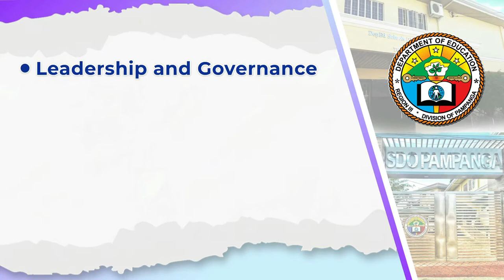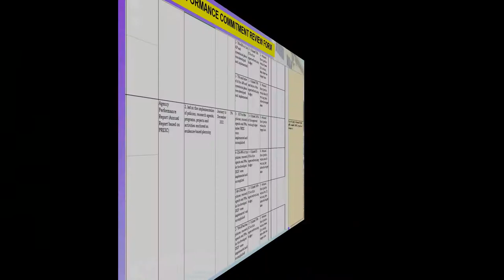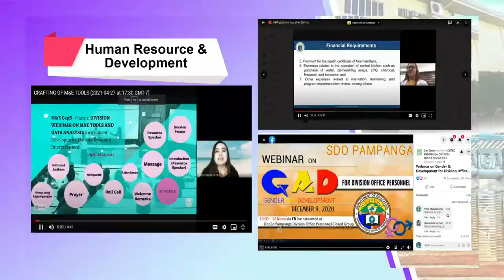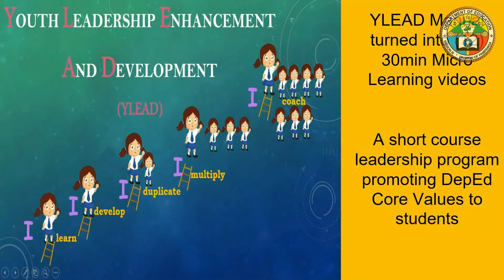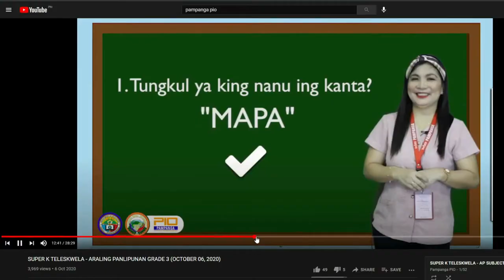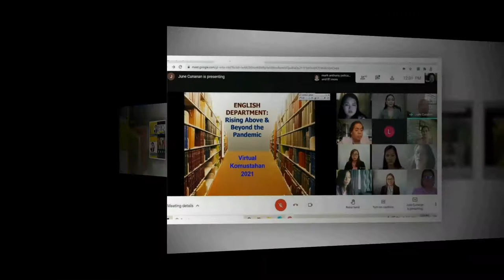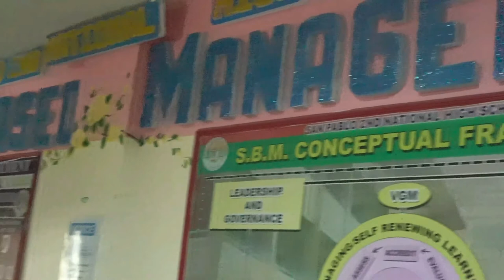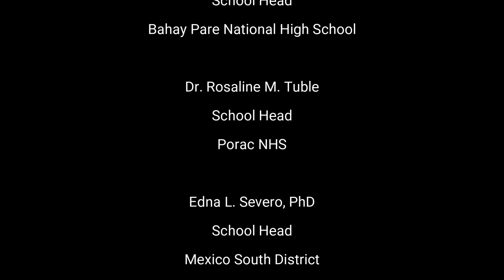Program Implementation Review (DepED Pampanga)